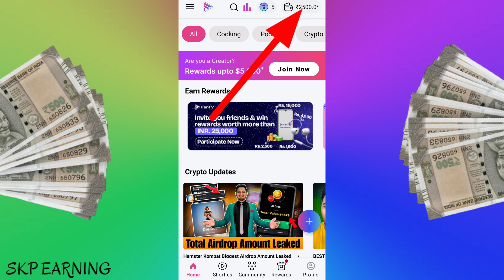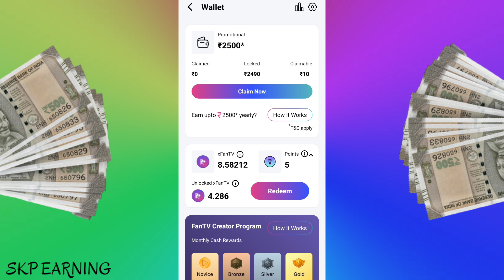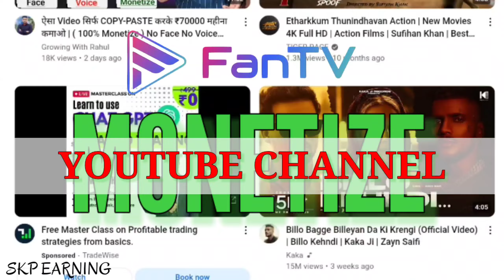Video dekhkr paisa kaise kamaye | How to Earn money By Watching video | FanTv | Skp earning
Keywords-:
video dekh kar paytm cash kaise kamaye 2024
video dekh ke pese kaise kamaye how to earn money by watching videos
how to earn money by watching video in hindi
how to earn money by watching videos paytm
how to earn money by watching video 2024

paisa kamane wala real app
paisa kamane wala ludo game

Skp Earning